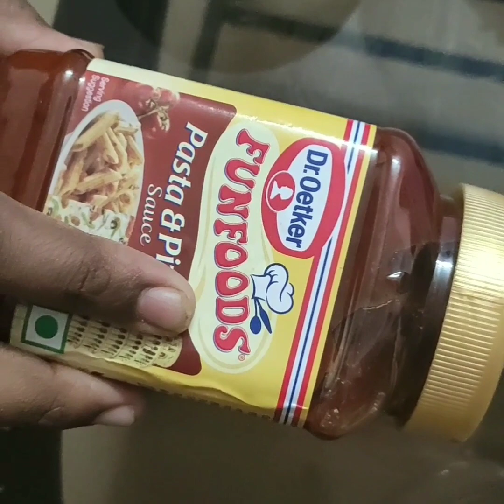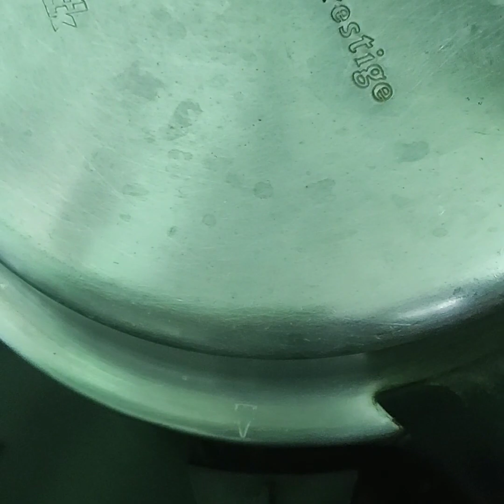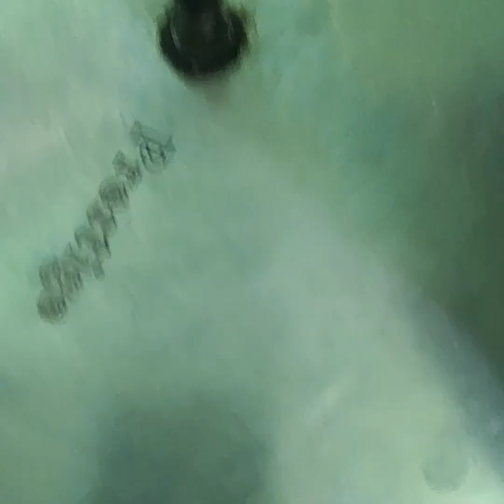Pizza making without oven || Pizza Recipe || Dominos Burst Pizza Without Oven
How to cook pizza without oven very simple methods to make pizza homemade pizza delicious and tasty pizza with simple ingredients